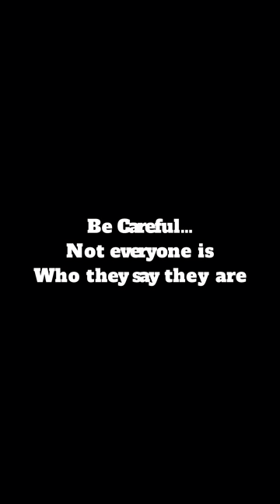SHE INVITED A STRANGER AND THIS HAPPENED- AARON CHIDI LATEST - 2023 VIDEO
This is another Nollywood Blockbuster. This Movie tells an African story the African way. This is a must watch movie . You definitely will love it.

and on Facebook @iamaaronchidi

LATEST 2022 NOLLYWOOD MOVIES | LATEST NIGERIAN MOVIES

You can also leave share and like this interesting LATEST 2018 NOLLYWOOD MOVIES | LATEST NIGERIAN MOVIES 2019. LATEST 2020 NOLLYWOOD MOVIES | LATEST NIGERIAN MOVIES 2020 On YouTube is part of LATEST 2021 NOLLYWOOD MOVIES | LATEST NIGERIAN MOVIES 2020 The only place for the LATEST 2021 NOLLYWOOD MOVIES | LATEST NIGERIAN MOVIES 2020 We ensure you have the best of video, LATEST 2021 NOLLYWOOD MOVIES | LATEST NIGERIAN MOVIES 2018 free on the YouTube, our movies would keep you glued to your screen, we have several movies that can be watched and enjoyed with your family members, Africa cinema movies is the largest point of collection for NIGERIAN MOVIES 2017 | AFRICAN MOVIES 2019 | NOLLYWOOD MOVIES 2017 , Our focus is to bring the very best of LATEST 2018

NOLLYWOOD MOVIES | LATEST NIGERIAN MOVIES 2018 to your door step. Stay Tune to our new release Latest Movies. giving you an experience that is worth every moment you stay online. when you think classic movies,LATEST 2020 NOLLYWOOD MOVIES | LATEST NIGERIAN MOVIES 2019 give you the very best, action movies, Romantic movies, epic and adventure movies,LATEST 2020 NOLLYWOOD MOVIES | LATEST NIGERIAN MOVIES 2018 shows and events, LATEST 2020 NOLLYWOOD MOVIES | LATEST NIGERIAN MOVIES 2018 . we give you the best of the best in online movie

Do you think he went too far?